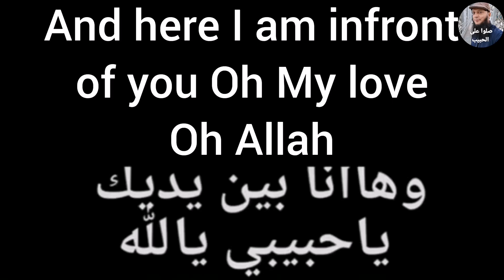Night Supplication at Tahajud Prayers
Created by
Mohammad Amjad
BPR Consultant and Trainer. Professional, Inspirational and Motivational Speaker, Presenter and Coach.
PhD in human Behavioral Sciences.
Expert Business Strategist
Experienced Micro and Macro Business Functions  Developmen.
AI, ML, IOT, BPR, OKR, BC, and much more.